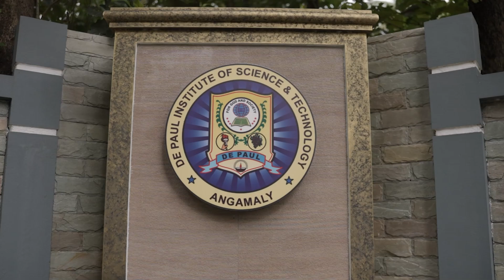School of Social Work DiST